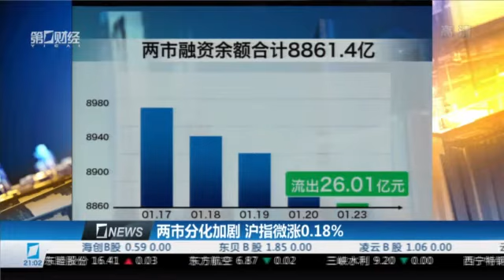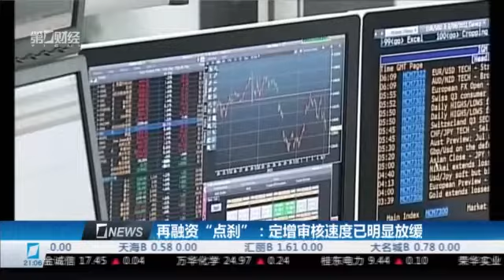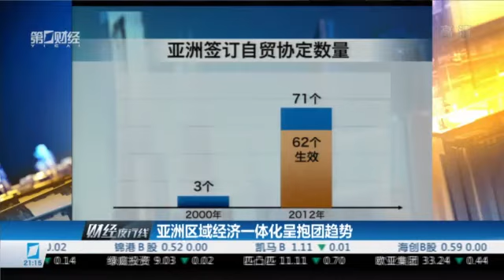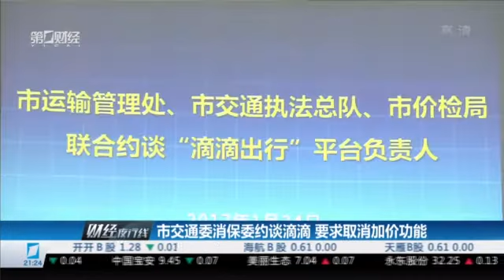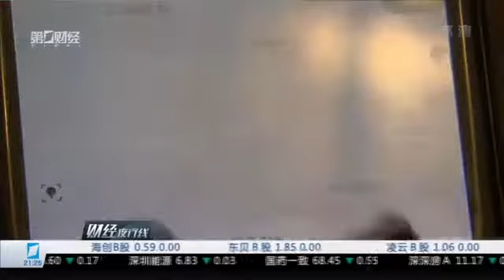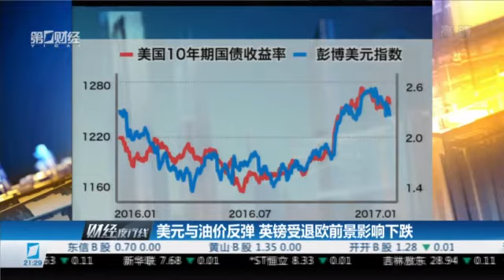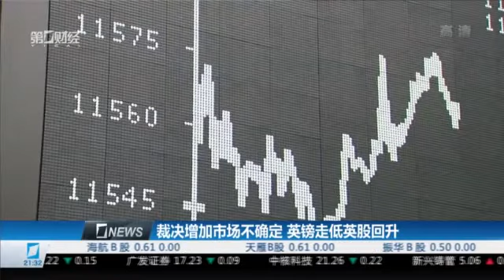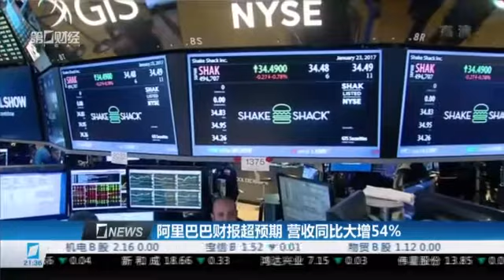【财经夜行线】20170124完整版